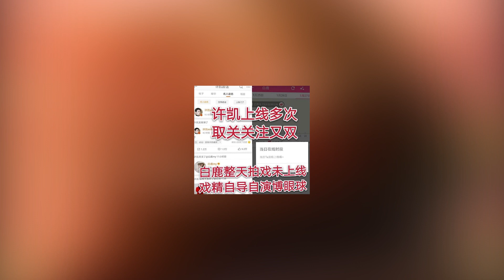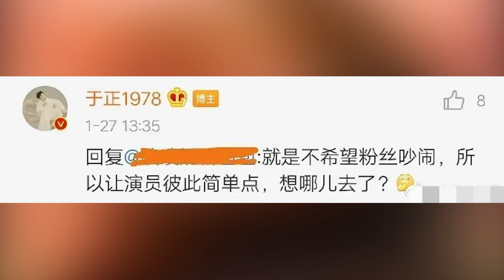許凱白鹿官宣結婚！同居100張親密照流出實錘！又一對緋聞cp開花結果惹人羨！靜待官宣！原來任嘉倫只是擋箭牌！真愛心有所屬！追星看TV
許凱白鹿官宣結婚！同居100張親密照流出實錘！又一對緋聞cp開花結果惹人羨！靜待官宣！原來任嘉倫只是擋箭牌！真愛心有所屬！追星看TV#許凱#白鹿